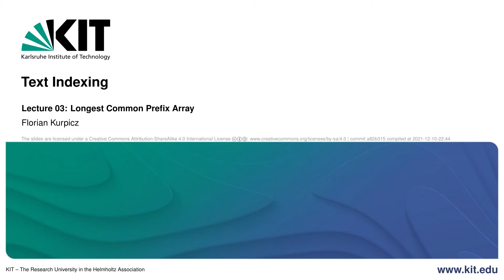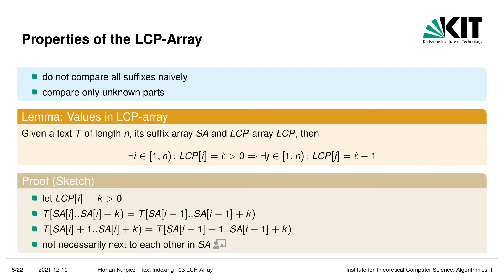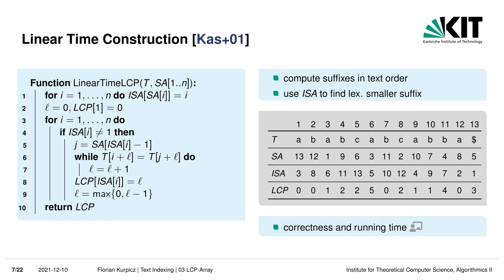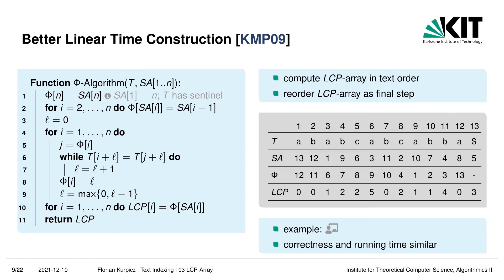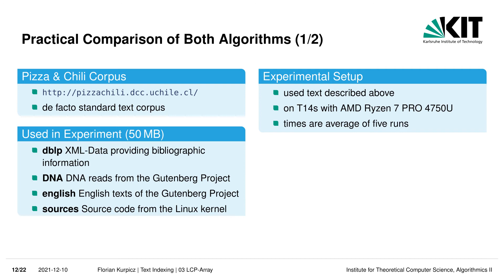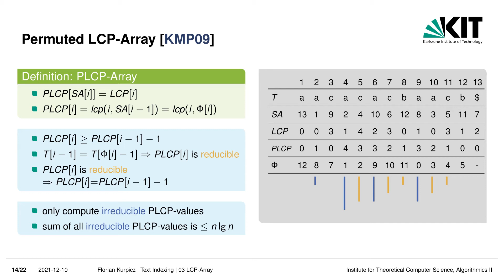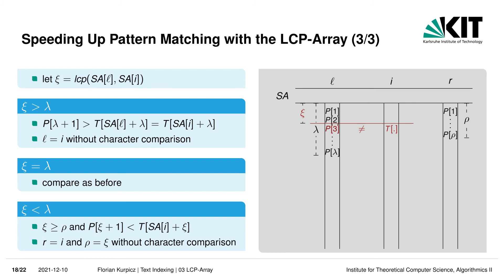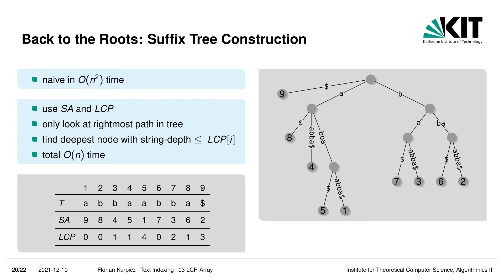Kapitel 03: LCP-Arrays | Text-Indexierung | Vorlesung @ KIT | WS 21/22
Die Vorlesungsfolien können auf meiner Webseite heruntergeladen werden.

In dieser Vorlesung beschäftigen wir uns mit Algorithmen und Datenstrukturen für Texte, speziell Text-Indizes. Text-Indizes sind Datenstrukturen, die Zusatzinformationen über einen Text bereitstellen, um Anfragen hinsichtlich dieses Texts zu beschleunigen. Hierbei kann es sich um einfache Pattern-Matching-Anfragen („Kommt ein Suchmuster im Text vor?“) oder komplexere Data-Mining-Anfragen („Welches Muster einer bestimmten Länge kommt am häufigsten im Text vor?“) handeln.

Darüber hinaus beschäftigen wir uns mit der Textkompression. Hierbei möchten wir einen Text möglichst platzeffizient darstellen. Allerdings müssen wir sicherstellen, dass der originale Text vollständig rekonstruiert werden kann. Wir sprechen hierbei von verlustfreier Kompression. In der Vorlesung lernen wir Techniken kennen, die unter anderem in Kompressionsprogrammen wie gzip verwendet werden.